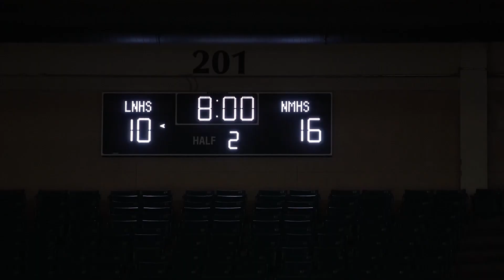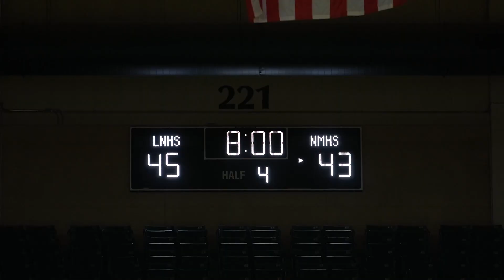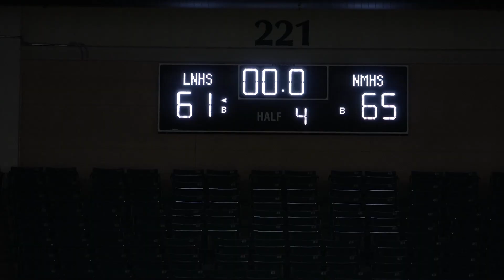NCHSAA State Final Four Matchup: North Meck vs Lake Norman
Duke Commit Isaiah Evans drops 30 points to carry his team to the state championship game.